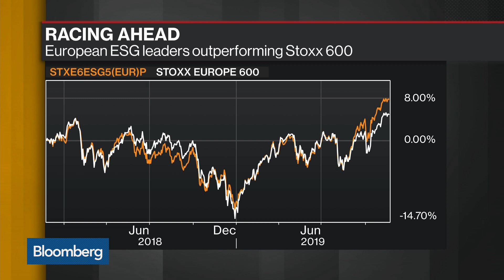Number of ESG Funds Is Growing Rapidly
Nov.20 -- Ulrik Fugmann, senior portfolio manager at BNP Paribas Asset Management, discusses their Energy Transition Fund, investing in carbon capture and the company’s other investments. He speaks on “Bloomberg Daybreak: Europe.”